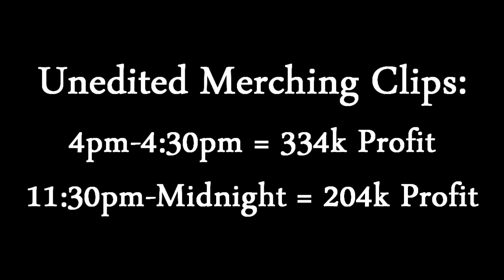[#3] Merchanting with 5m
In 1 hour of flipping whips and dark bows with 5m I made 538k

In the past two videos I've talked about (1.) the basics of flip merchanting, how to choose prices, and (2.) a little bit about how to take advantage of updates.

I plan on doing videos for different amounts of money(1m/5m/10m/25m/50m/100m/250m/500m/1b/max cash) and extra videos talking about special situations(like updates).

Summary
-Sorry if this stuff seems basic, I'm going to give more advanced tips in videos that show more cash. These tips are for people just starting flipping.

-When choosing items, lower priced items that give more profit percentagewise compared to larger items are better(1k profit on a 100k item is better than 5k profit on a 1m item(if you have a limited amount of money to flip with)). How quickly the item buys/sells is also important. Faster is better.

-Watch times of day and think about people online - when lots of people are online items will buy and sell much faster but the profit per item may be lower. This depends a lot on the item. Certain high priced items like nex armor and spirit shields sometimes give much more profit at night when less people are online and flipping them. From my experience in this video, it seems as though items that have a very high trade volume don't get better profit per item and they buy/sell more slowly when less people are online. Test out different items at different times and see how much you make.

-Mid GE price: Many people put in offers at ge price so if you're trying to buy something then offer a bit above ge price and sell even higher. If you're selling then sell a bit below and buy even lower. It's rare to flip something from below to above the mid ge price.
Items that are significantly above or below their mid ge price can be great opportunities for flipping because people don't really know what to buy them for and might offer well over what you'd expect.

Some ideas for items to flip:
Death/Blood Runes
Cannonballs
Yew/Magic Logs
Low slayer drops(black mask, whip, dark bow, dboots)
Climbing boots
Black dhide chaps
Glory
Ring of Wealth